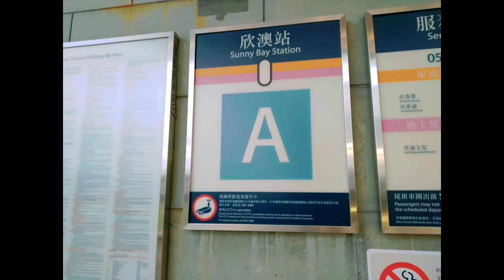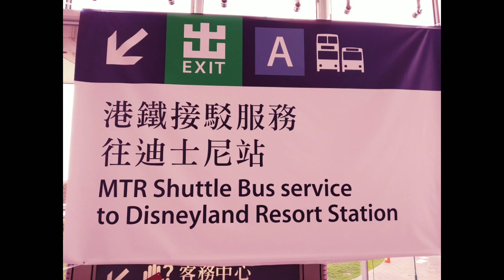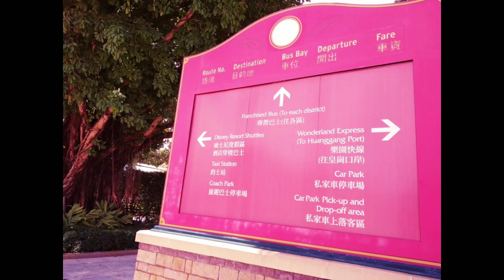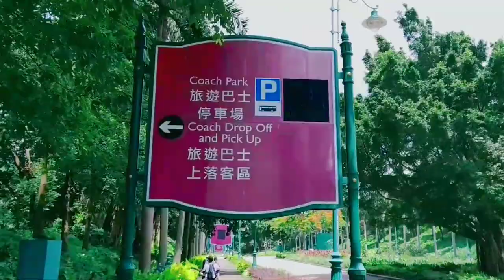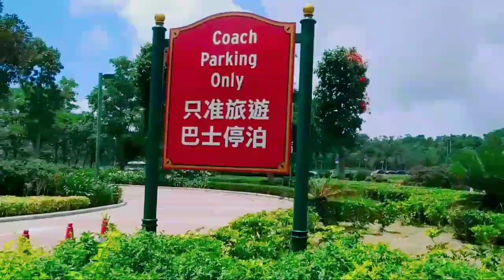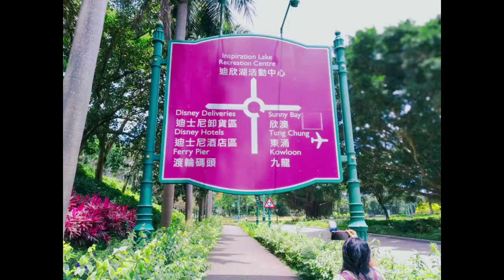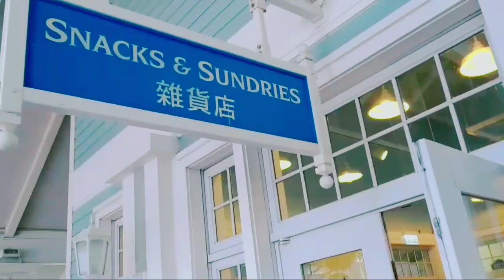Inspiration lake DisneyLend Hongkong ( recreation. Centre )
Tempat ini cocok buat kalian yg suka piknik dan Beristirahat di musim panas karena
 tempat ini sangat luas dan nyaman